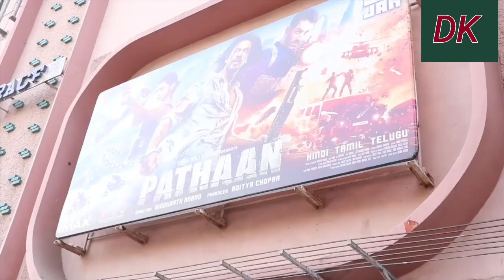Shahrukh Khan and Deepika Padukone crazy fan | Pathan